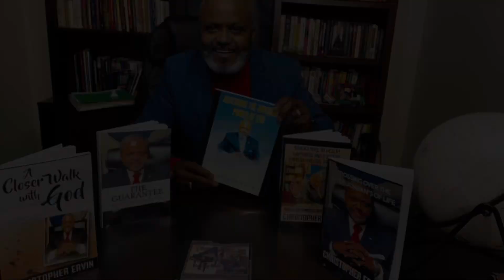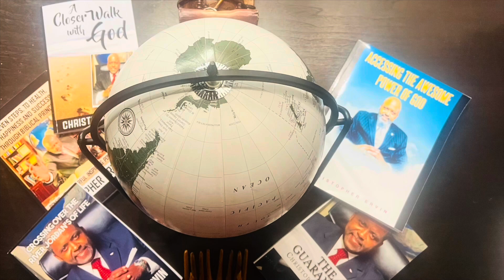What We Know, God Will Always Show; Wednesday, September 4, 2024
God Always Shows Up
He’s an on time God, yes He is
The awesome power of God
Rev. Christopher Ervin
Christopher Ervin Poet Laureate
Preaching the Gospel
Action Jackson